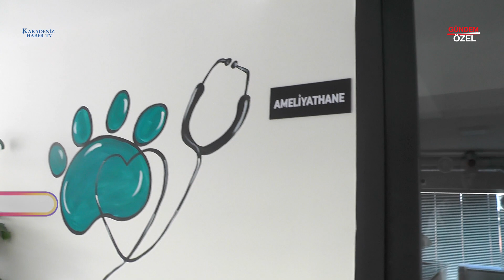Çorum Bölge Veteriner Kliniği | Firma Ortağı Metin KOÇ ile Müthiş Röportaj - Karadeniz Haber TV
Çorum Bölge Veteriner Kliniği'nin Firma Ortağı Metin KOÇ ile yapılan bu şahane röportajda, veterinerlik hizmetlerinden cerrahi müdahalelere, laparoskopik ameliyatlardan laboratuvar olanaklarına kadar pek çok konu ele alınıyor. Karadeniz Haber TV aracılığıyla izleyicilerimiz, hayvan sağlığı ve bakımıyla ilgili eşsiz bilgiler edinecekler. Siz de bu önemli röportajı kaçırmayın!